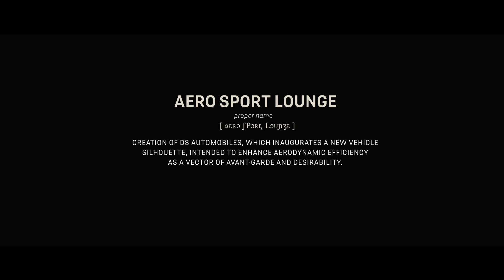DS AERO SPORT LOUNGE | El arte de viajar según DS Automobiles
Descubre una nueva forma de automoción de la mano de DS AERO SPORT LOUNGE, el nuevo 'concept car' de DS Automobiles.

DS Automobiles muestra cómo será el futuro a través del prototipo DS AERO SPORT LOUNGE. Un soplo de innovación que combina el savoir-faire del lujo francés con materiales sostenibles inesperados.

El nuevo vehículo ofrece una silueta destinada a mejorar la eficiencia aerodinámica como un vector de vanguardia y gran atractivo. Alta tecnología y sofisticación en un concepto que anticipa el futuro de la conducción premium.